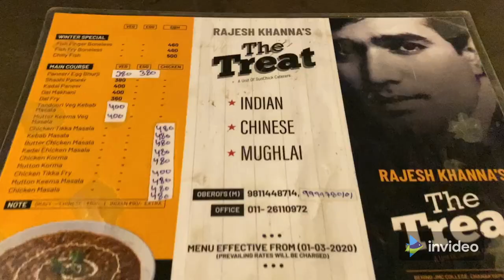A Trip to Rajesh Khanna Restaurant - The Treat | Best Mutton Curry in Delhi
Heard Of The Rajesh Khanna Food Truck?

The Treat’. Also known as the Rajesh Khanna Food Van.

Located right behind the Jesus and Mary college is a  tiny food truck that celebrates one of the greatest Superstars of Bollywood that ever lived. None other than The legend  Rajesh Khanna. Though this place is less of a truck and more of a permanent establishment. There are rumours that Rajesh Khanna himself gifted the food truck to Mr. Vipin. Rajesh Khanna considered Mr. Vipin to be nothing less than his son. The Treat - is a delightful sight on its own with a statue, images and classic Rajesh Khanna’s hit songs of  all over the place. With not an inch to spare.

Rajesh Khanna himself visited this place a countless times and many other celebrated Bollywood actors like Raj Babbar, Shatrughan Sinha etc.. too grace the place with their presence whenever they arrive at Delhi. Make a visit very soon and who knows, you might get to meet a Superstar!

Name:  The Treat
Location – Behind Jesus And Mary CollegeI Personally Recommend : Mutton Curry with Tawa Parantha